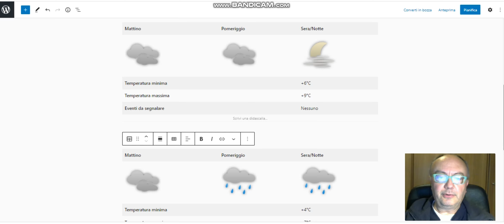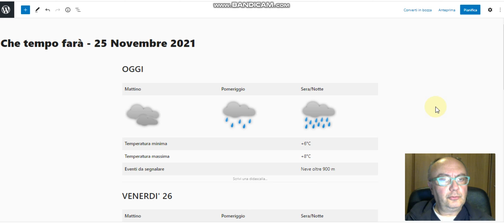25 novembre 2021